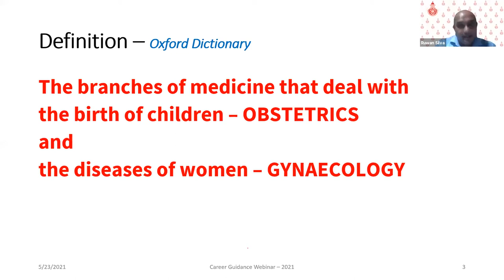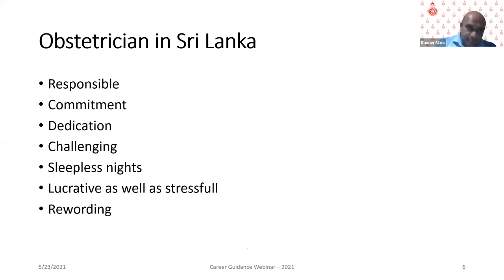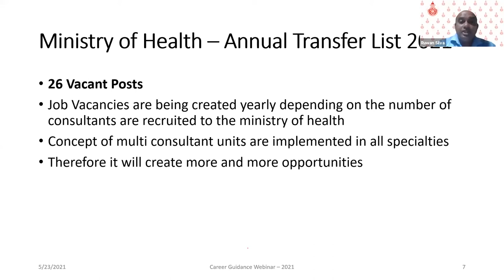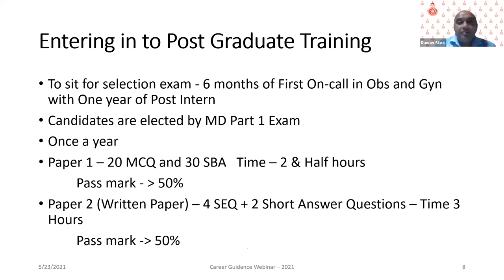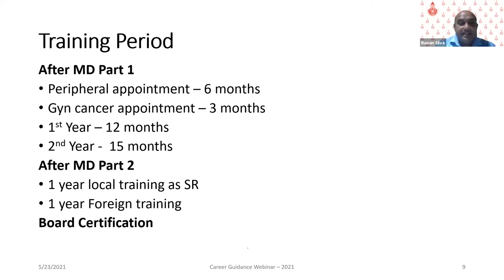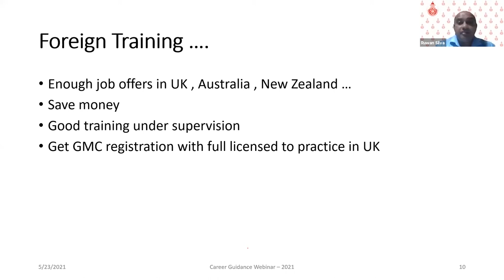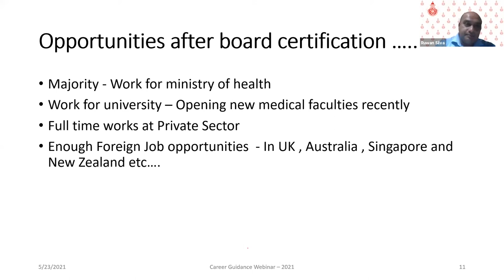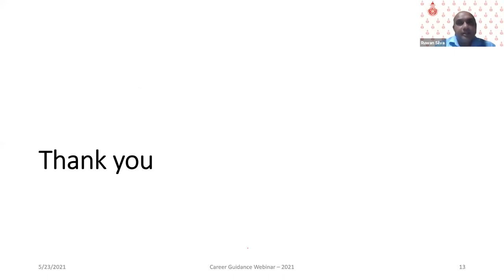Obstetrics & Gynaecology - Dr Ruwan Silva